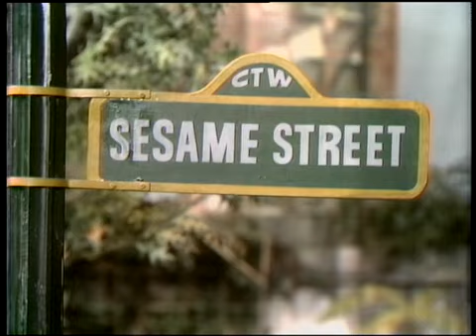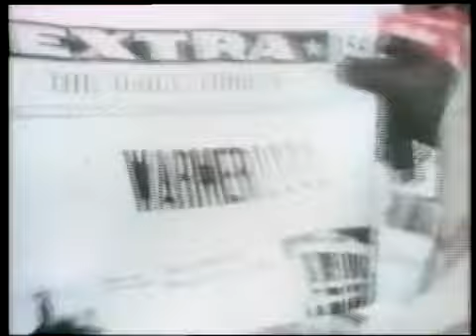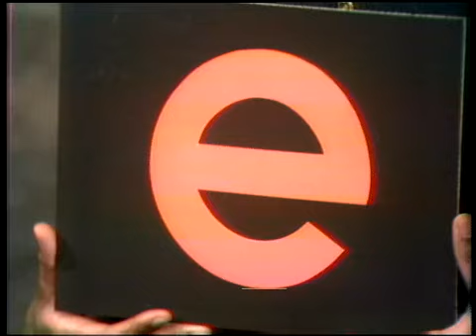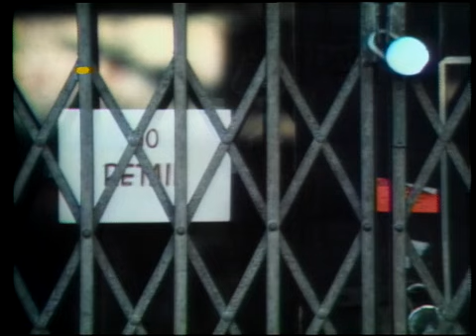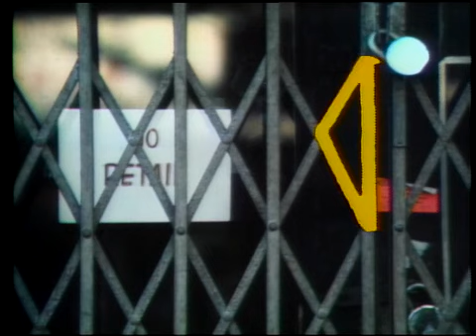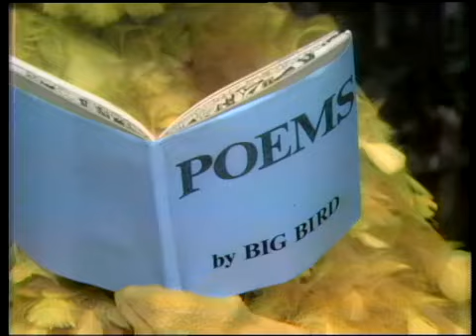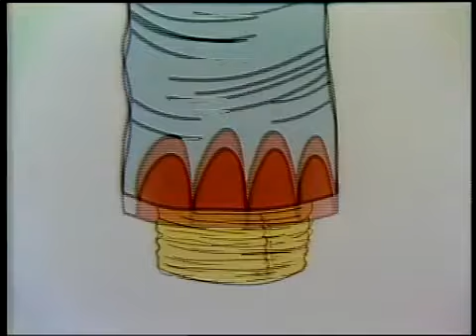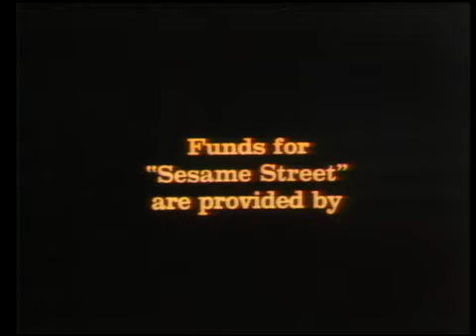Sesame Street: Episode 0434 (1972)